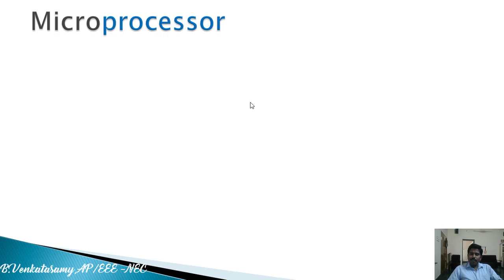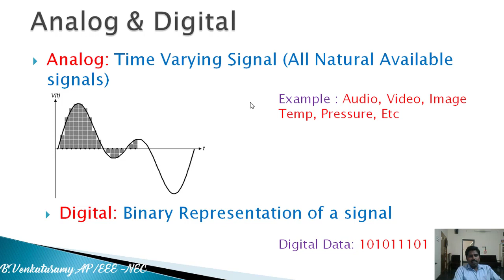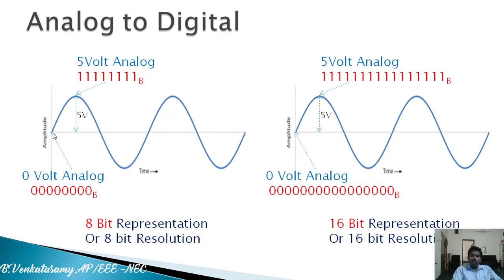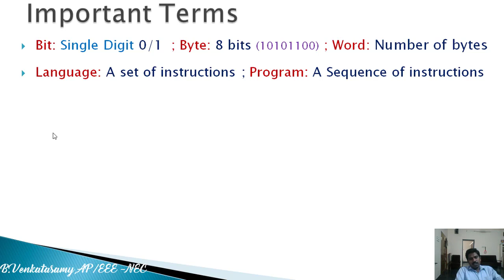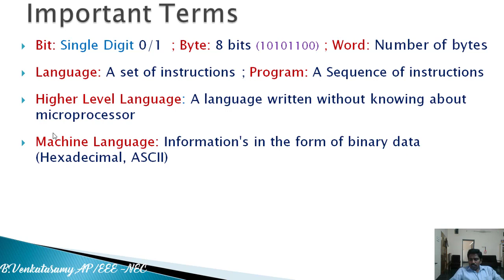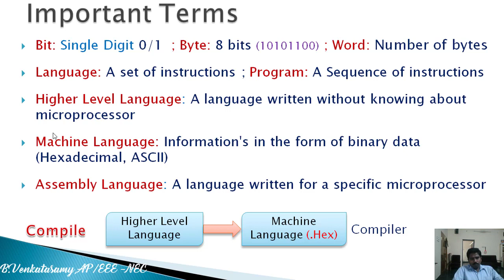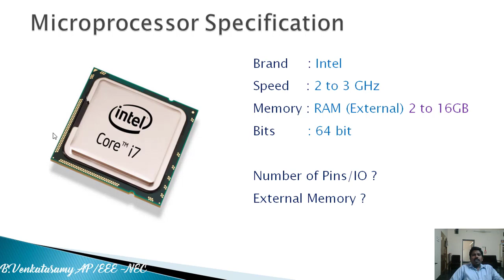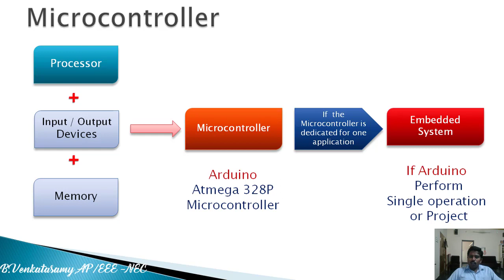|Introduction to Microprocessor and Microcontroller | DIY Electronics|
This video is about the basic terms about Micro processor and Microcontroller